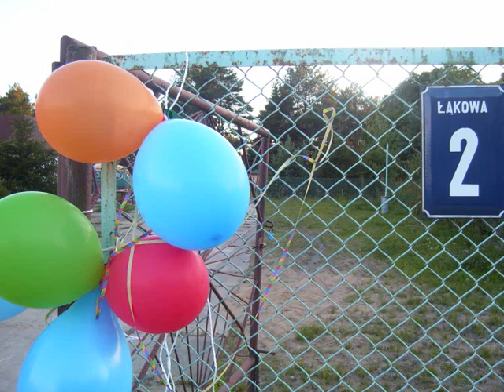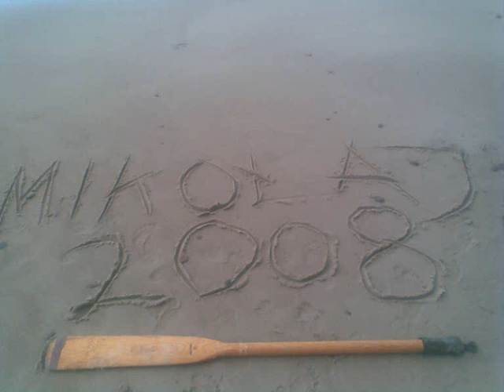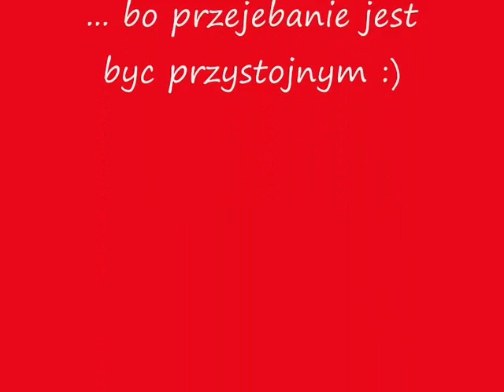Jarosławiec 08 - ale tu jest fajnie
namówiliście mnie, bo skoro przejebanie jest być przystojnym, a zajebiście jest być zajebistą, może być tylko dobrzeeeee! :)

gdyby kogoś przypadkiem brakowało, nich da znać, to zrobi się część 2 ;)

dziękówka dla chłopaków z namiotu za tegoroczny hit wakacji :)